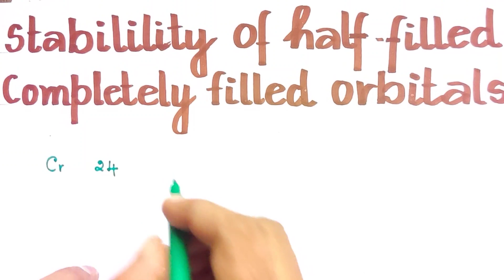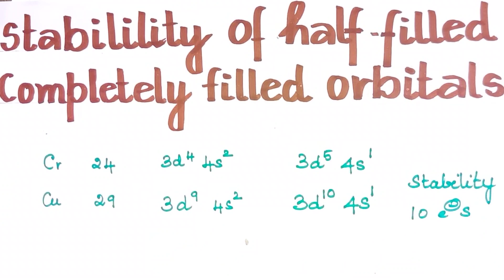QMM-24/2.6.5/Symmetry/Stability of Half filled & Completely filled confign/Expln in Tamil/CBSE/TN11